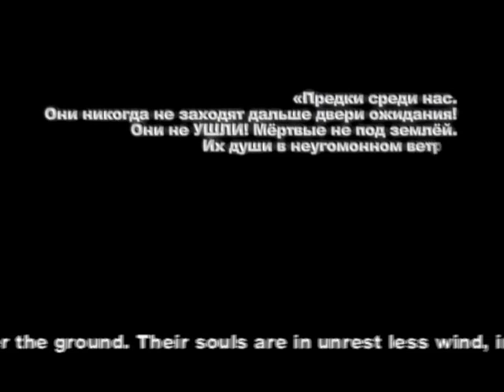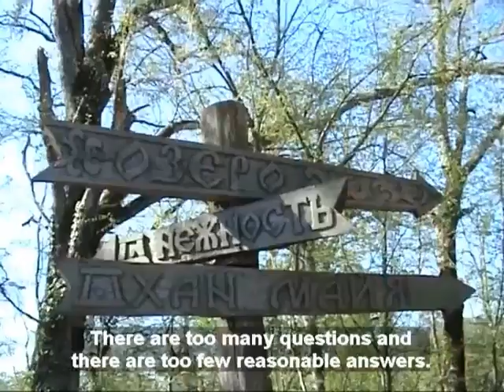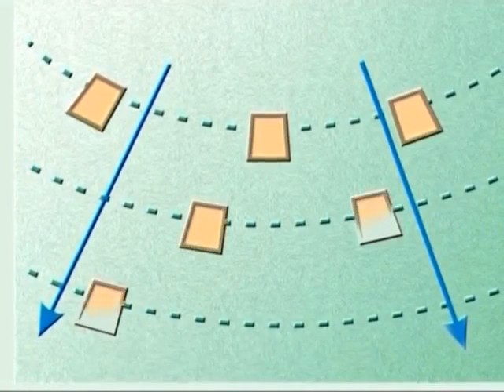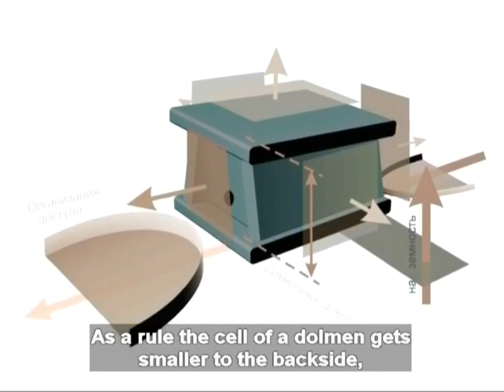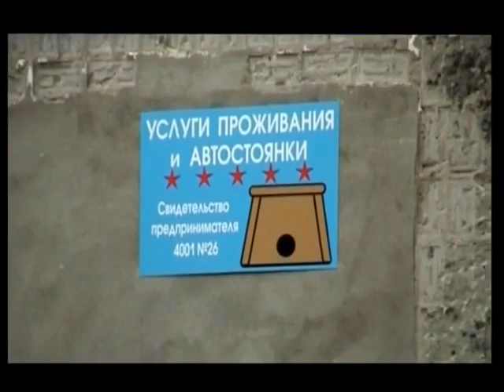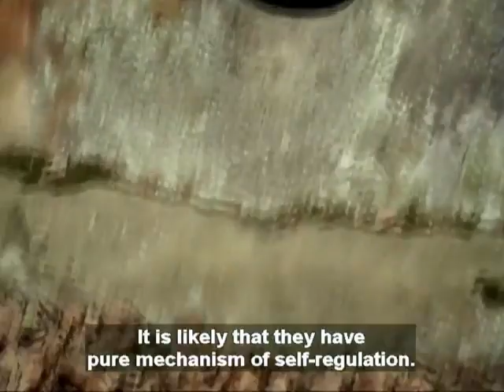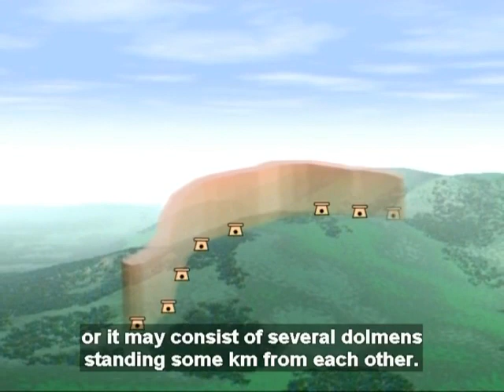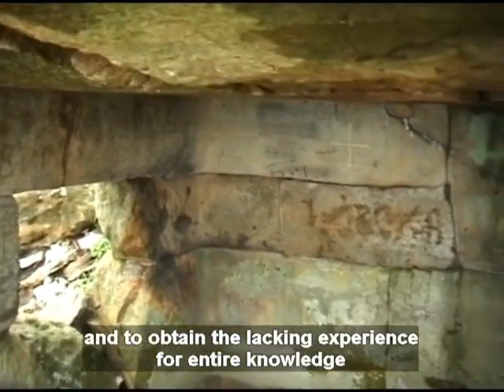Dolmens. History of Caucasus. Gelendjik / Documentary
In 2004 I discovered for myself Caucasian Dolmens, and they will really remain in my heart forever.
    How one can describe and more over understand them is a mystery for everybody. It is a great mystery for me why up till now dolmens are a deep mystery in Russia. In fact, they are older than Egyptian pyramids and the official science determines their age as 4-5 thousand years old. Esoteric affirms that dolmens are 8 thousand years old!

    Who made them? With what purpose and why? What is happening with dolmens, and how do they influence man?

It was not an easy task to show "living" stones and moreover to describe and discuss the given theme in the format of a work of a 43 minutes film, which is the first introductory story about great dolmens.

     Looking at thousand-year "stones" in the perception of a viewer,  there appears various visualizations of events and feelings. Everyone brings in something of his own. There is only information from different points of view and personal impressions and feelings of the author of the film.